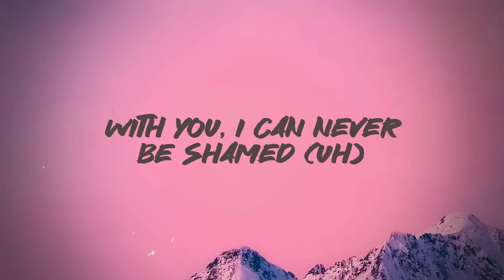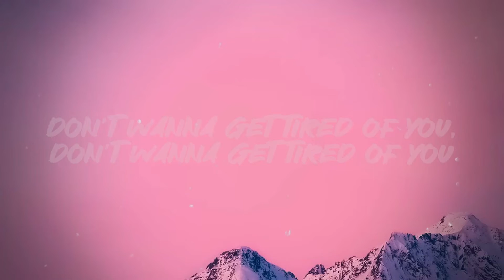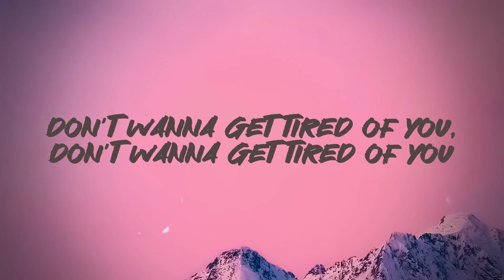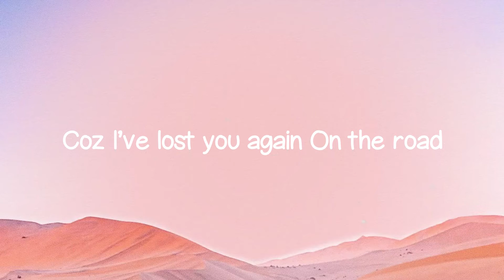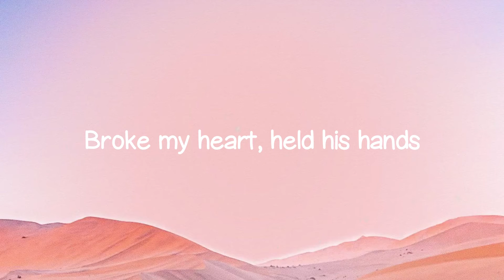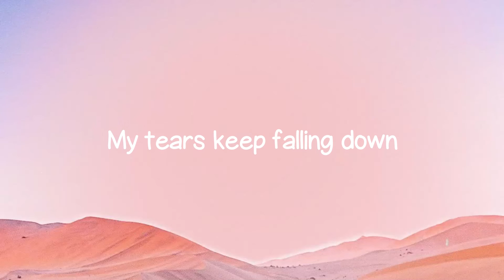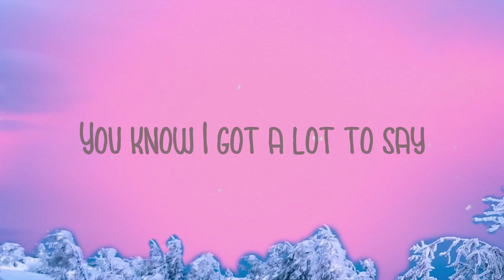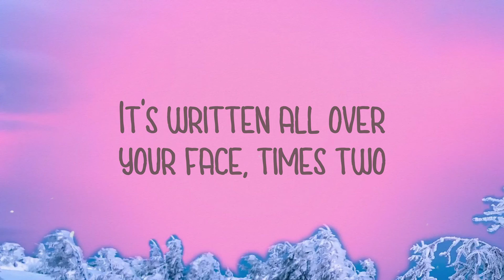Banking On Me - Gunna /Lyric Song/ 🎶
Banking On Me - Gunna /Lyric Song/ 🎶  Banking On Me - Gunna /Lyric Song/ 🎶